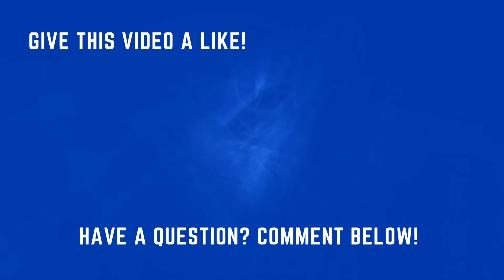Law of Attraction Positivity Masterclass - Manifestation How To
// Law of Attraction positivity is taught a lot, but there are advanced law of attraction teachings that will increase your manifesting power. There is more to manifesting than trying to have positive emotions all the time, and trying to avoid feeling bad. Finally start manifesting more power, money, love and freedom. Learn the advanced Law of Attraction teachings that will enable you to create the life you truly desire.